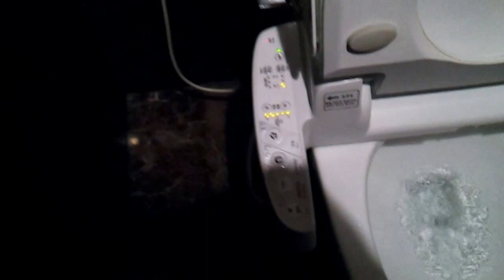รีวิวห้องน้ำสุดไฮเทค@เกาหลี (South Korea)